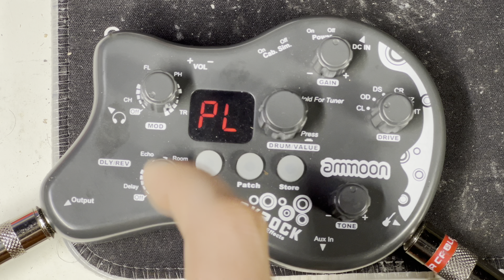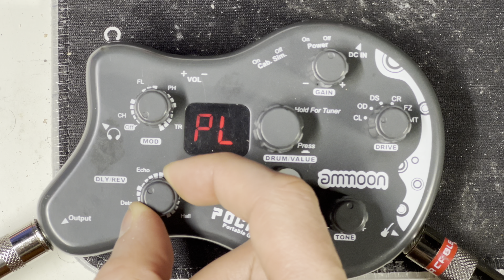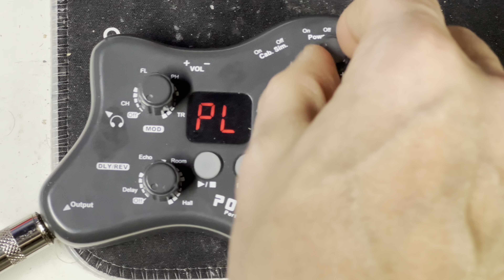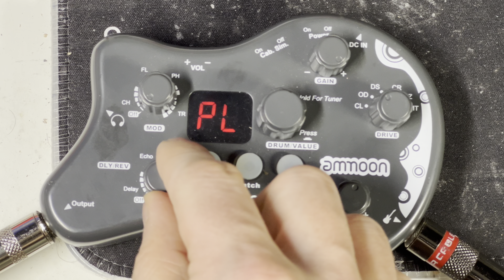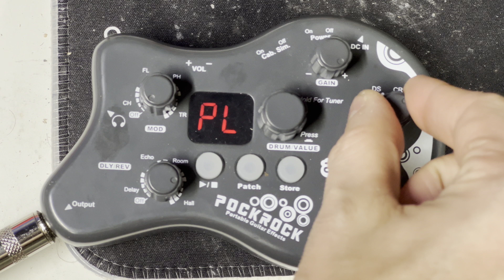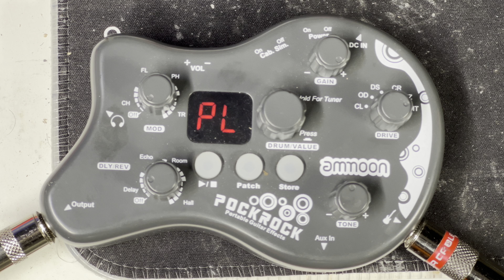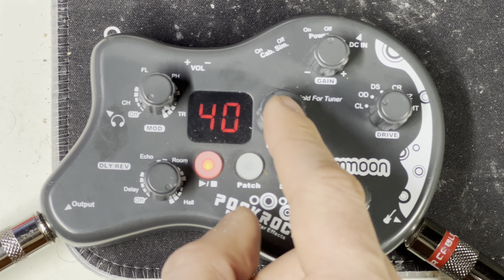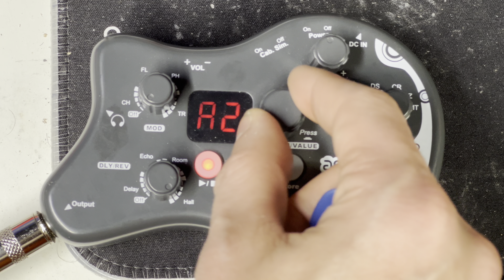Ammoon Pockrock Review!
Let's take a look at a popular multieffects pedal from Amazon!

Use my link for purchases from the Fender Online Store!

00:00 Intro
00:48 Sound Test - Setup & Gear
02:20 Extended Sound Test
14:52 Final Thoughts & Recommendation